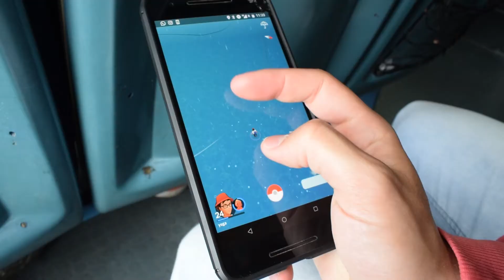Pena Palace, Sintra | Week Three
Join us on our 2-year adventure across Europe and Asia with weekly video uploads! This is our third video so the quality may not be pristine yet, but we are getting there!

Our third stop is in Sintra, Portugal. We are both really excited for this stop as it's right up our street, hiking! Lots of sights to see in only 1 week. This is the first time we are staying in shared accommodation, living with other travellers.

Day 15 - Long walk

What a long walk! From airBnB to our first stop, Jardim Vasco da Gama, a huge beautiful garden filled with many statues, fountains and places to relax (and pokestops). It was alright, a bit underwhelming. We then walked to the sea museum, which we didn’t go in because it looked rubbish. ON TO THE NEXT ONE. We walked to the monument of discoveries, oh my! What a beautiful place. It scraped the sky. The details on this massive sculpture was amazing and we loved it! We walked up to the top (we could have got a lift, but hell no!) for an amazing panoramic over Lisbon. Belem tower was next on the cards, so we walked over and was impressed, but we wasn’t allowed in so didn’t spend long here. Then we went to the war memorial and the weird modern buildings right next to Belem. After a long cold day, we walked 2 hours back to our AirBnb.

Day 16 - Rossio square

It was raining so much this day. All we did was go to the main strip in Lisbon, head to Rossio square and walk up to a big vantage point. Then headed home.

Day 17 - Christ the King

Another long commute! A walk from our AirBnb to the port, 30 mins. A boat across the river, 10 mins. A walk from the river to Christ the king, 50 mins. Was it worth it? Hell yeah it was! The statue is huge, and the views are even better. We also had a McDonalds on our way back which was so good, they have a different menu to us in the UK and it’s much nicer. Claire even had a gluten free Big Mac.

Day 18 - Hello Sintra!

Goodbye Lisbon, you have been fantastic. We loved Lisbon and left regrettably. We didn’t fancy walking with our massive bag packs in the pouring down rain and getting soaked, so our host Ricardo gladly let us stay a bit longer! So we saw a break in the clouds and quickly hurried to the train station. However, we got a different kind of wet, SWEATY wet. Ahh well, that’s better than rain wet.. I think. We caught the train and arrived in our shared accommodation in Sintra.

Day 19 - First day in Sintra

Our first day in Sintra! We woke up after a sleep on an amazing bed! Then headed out to Pena palace. WAM! People. People literally everywhere. We didn’t expect Sintra to be so rammed with people, but here we was walking at a snails pace in a line of tours. We decided to go down some back streets to miss the people and get a bit of seclusion. We got to Pena palace and it was still extremely busy! The palace itself was beautiful though and I recommend to everyone.